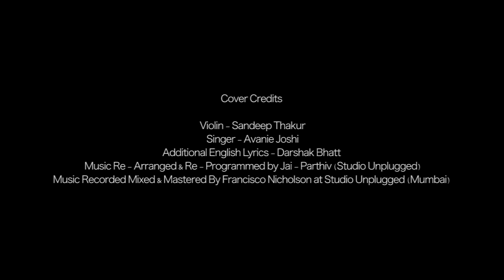Galiyaan (Violin Cover) | Ek Villain | Sandeep Thakur Feat. Avanie Joshi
Galiyaan Violin Cover By Sandeep Thakur. This song is orginally from the Movie Ek Villian. This is an attempt to introduce a Beautiful Instrumental Song.

Follow SANDEEP THAKUR VIOLINIST:

Original Credits

Song:  Galliyan
Singer: Ankit Tiwari
Lyrics: Manoj Muntashir

Cover Credits

Violin - Sandeep Thakur
Singer - Avanie Joshi
Additional English Lyrics - Darshak Bhatt
Music Re - Arranged & Re - Programmed by Jai - Parthiv (Studio Unplugged)
Music Recorded Mixed & Mastered By Francisco Nicholson at Studio Unplugged (Mumbai)

Video Credits :

Production :- Visual dairy motion pictures
Cast :- Hiren Mistry & Shivani Singh
Associate Director - Tabu Kaariya
Director of Photography/Editor : Shreyash Shinde

Additional Lyrics :-
Every time you call my name
you set my heart a flame

You are the one my eyes turn to
You make me feel so new

Hold me tight , Oh baby hug/ Love me
All I want is you near me
I want to spend my life with you.

Audio :-